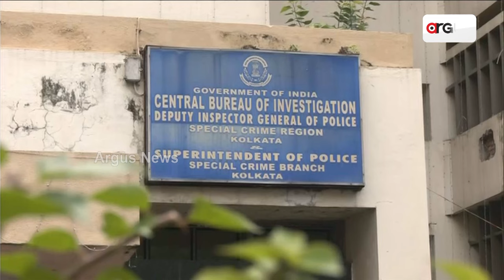କୋଲକାତାରେ ମଧ୍ୟରାତ୍ରୀ ଗୁଣ୍ଡାଗର୍ଦି ପଛରେ କିଏ ? || Kolkata Hospital Vandalism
କୋଲକାତାରେ ମଧ୍ୟରାତ୍ରୀ ଗୁଣ୍ଡାଗର୍ଦି ପଛରେ କିଏ ? ନ୍ୟାୟର ଲଢେଇ ଭିତରେ ଉପଦ୍ରବିଙ୍କ କାଣ୍ଡକୁ ନେଇ ପ୍ରଶ୍ନ ଘେରରେ ପଶ୍ଚିମବଙ୍ଗ ପୋଲିସ ଓ ମମତା ସରକାର। ପ୍ରମାଣ ନଷ୍ଟ ପାଇଁ ହସପିଟାଲରେ କରାଯାଇଛି କି ଭଙ୍ଗାରୁଜା ?